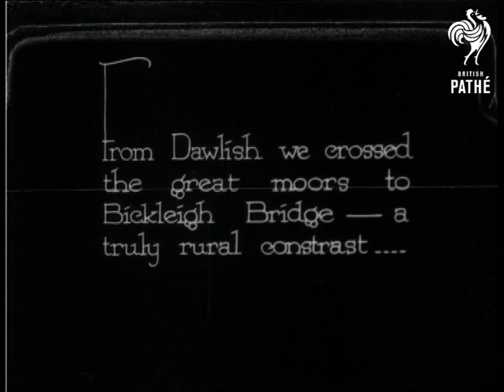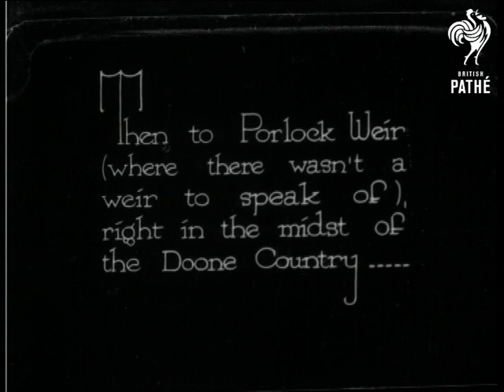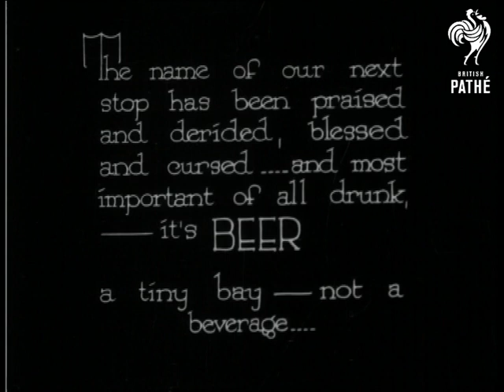Discovering England - Glorious Devon (1923)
No title.

Iris out to show a picturesque fishing port in Devon. Someone swims in the sea, several people walk on the beach and many fishing boats are seen on the shore. Camera tilts and pans to show more of the scene. There are rocks behind the harbour. C/U of three men sitting on a bench on the promenade. One wears a trilby type hat, the other two wear flat caps, they are talking and laughing. Intertitle reads: "From Dawlish we crossed the great moors to Bickleigh Bridge - a truly rural contrast. " Car drives away from the camera towards a thatched cottage beside a river. Another riverside cottage is seen in L/S. Very pretty. Two people walk in the garden. L/S of a pretty village street with a group of children dressed in white walking towards the camera. One pushes a push chair with a younger child inside. Intertitle reads: "Then to Porlock Weir (where there wasn't a weir to speak of), right in the midst of the Doone Country..." Man walks towards a large sailing boat which is in the foreground of the shot. L/S of small boat leaving the harbour, man watches from the shore. "

And then back across the moors to Seaton, where inviting sands gleamed white and clean..."  L/S of beach with cliffs in background.  Several people walk along the promenade.  A row of people sitting in deck chairs in the foreground look at the camera. Camera pans slightly to show lots of people sitting on the promenade.  "The name of our next stop has been praised and derided, blessed and cursed... and most important of all drunk, its BEER."  Shot of the harbour.  Two men look at the camera, one smoking a pipe.  M/S of two men tending to their fishing nets on the shore.  C/U of one of the men mending his net.

Note: it is possible that this is one of the series of films which feature Mr Stacpoole, the writer of The Blue Lagoon.   See records for: "Isle of Delight" and "Discovering England."   Flash frame intertitles.

 FILM ID:860.23